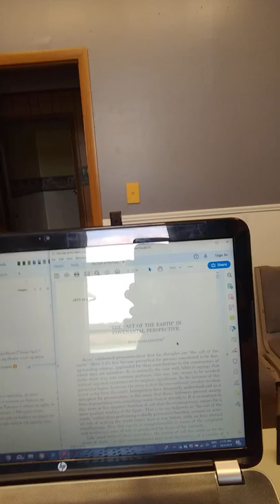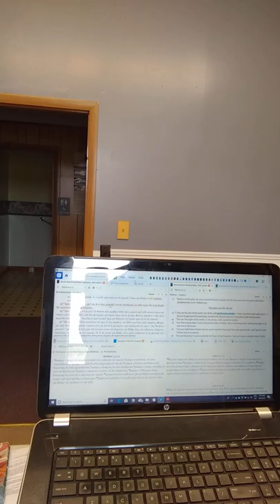You are the salt of the earth part 1